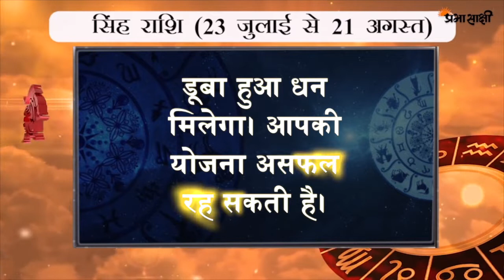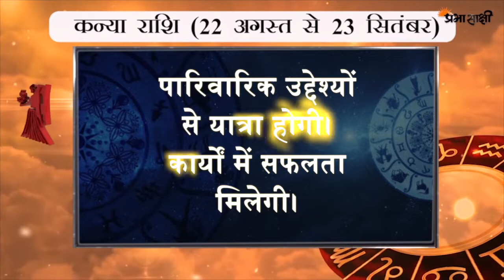जानें क्या है आज का राशिफल, क्या कहते हैं आपके सितारे | Horoscope | 05 May 2019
Aaj_Ka_Rashifal Astrology Horoscope जानें क्या है आज का राशिफल, क्या कहते हैं आपके सितारे | Horoscope | 05 May 2019